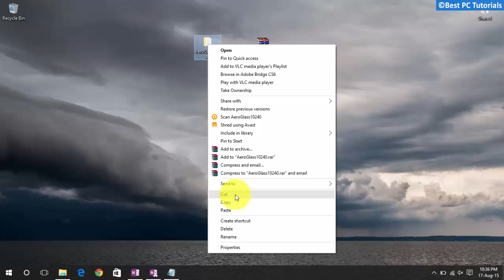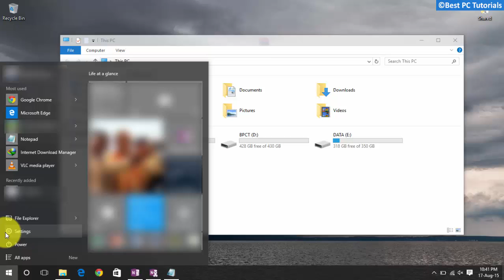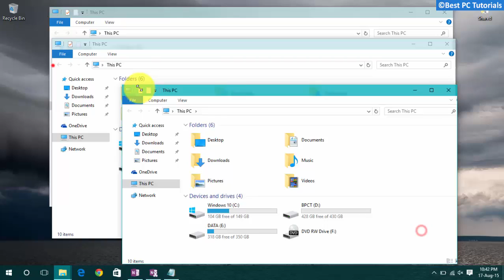Windows 10- Enable Aero Blur with Colored Title Bars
This tutorial will show you, How to enable Aero blur effct in Windows 10 (similar to Windows 7 and Windows 8.1) with colored titlebars.